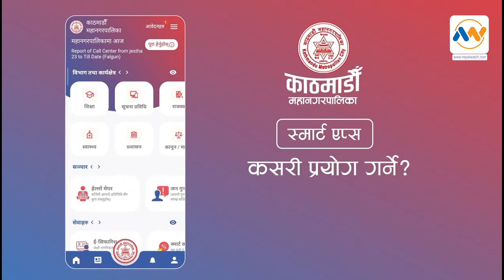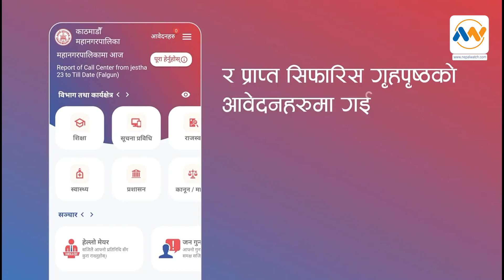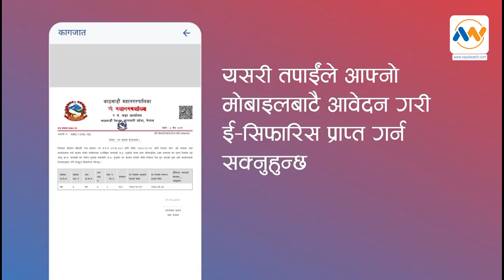काठमाडौं महानगरपालिकाले सुरु गर्यो डिजिटल सेवा ''केएमसि एप'' || NEPALWATCH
© Nepal Watch Multimedia - News Portal for Everything in Nepal.

Nepal watch news portal is running by joint initiative of reputed business personalities and journalists. The journalists engaging by Nepal Watch are among the qualified journalists having more than ten years of experience in mainstream newspapers and online news portals.